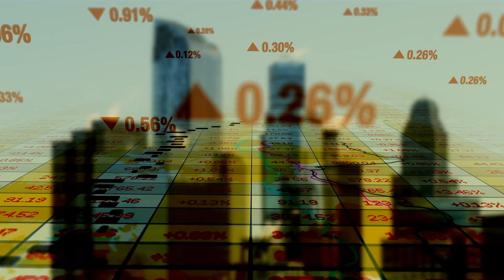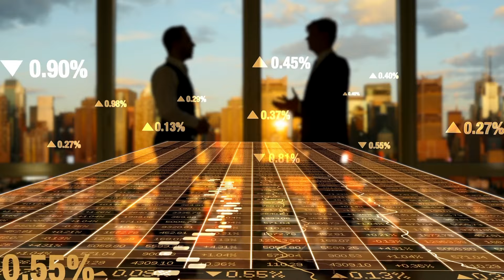That was dangerous than W@rld w@r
When Soviet Union and USA fought 45 years of cold war an proxy war or indirect war.

This video explains the series of events leads to cold war

Causes and disasters during the war

end result

Check out full video for detailed info